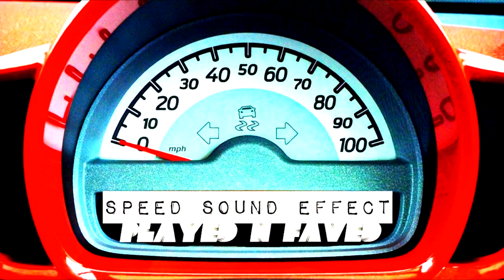Speed Sound Effects / Sports Car Acceleration Sound Effects / Fast Car Ignition Sounds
Various Speed Sound Effects / Sports Car Acceleration Sound Effects / Fast Car Ignition Sounds